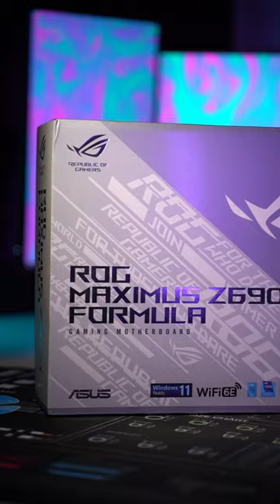Would you buy this ASUS Maximus Z690 Formular Mainboard?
For those who dare!
In my opinion, the Asus ROG Maximus Z690 Formular is the most beautiful motherboard on the market. With the ALDER Lake socket and DDR5 support, there is currently hardly a better mainboard. When do you upgrade?